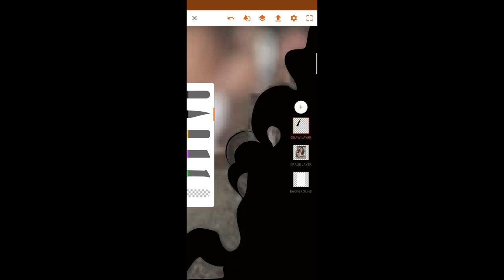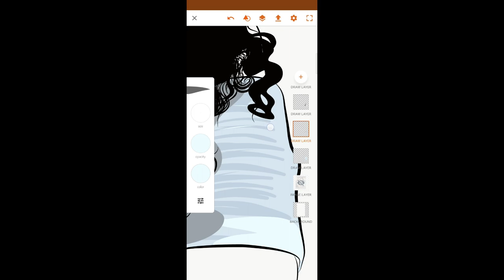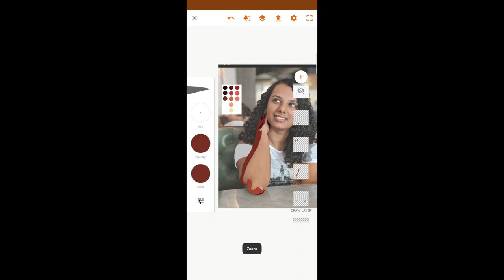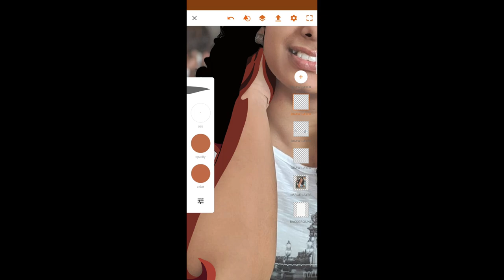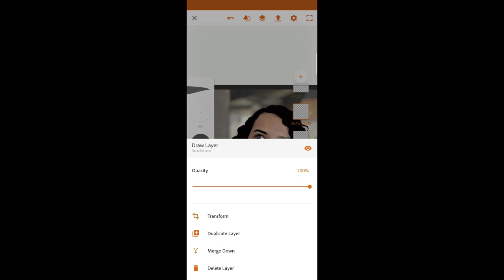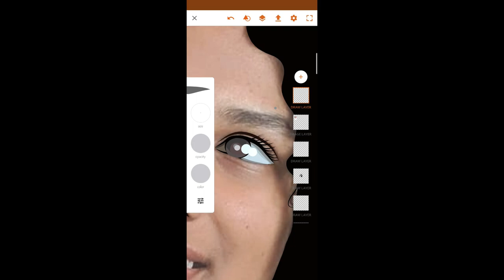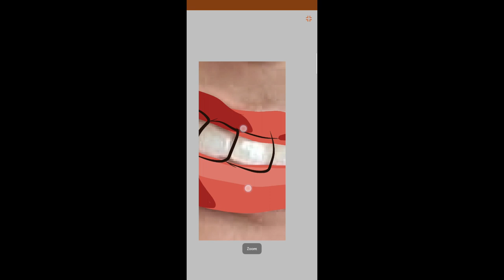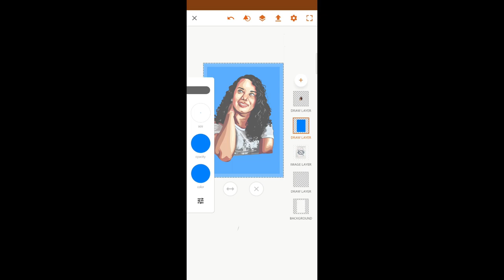VEXEL ART OF GAUTAMI KAWALE ||SLAYY POINT|| ft. @Slayy Point and @Slayy pop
Hey everyone, in today's video is about digital art of GAUTAMI KAWALE .

@Slayy Point and @Slayy Pop

"Art is the lie that enables us to realise the truth".
If you are an art admirer, an art hungry, then welcome! you have come to the right point, to the world of Arhoto. Here you are gonna find unique art ideas along with the correct processes of implementing those form of arts. This channel will try to bring you variety of artforms and unique ways of drawing and painting.